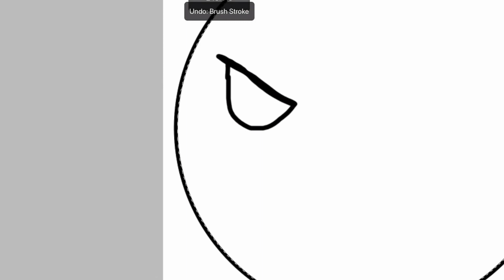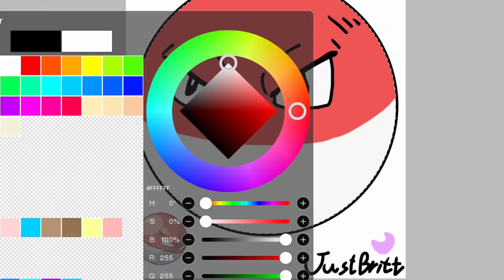Drawing Voltorb | I’mJustBritt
The reguest I got was amazing! Making sphere Pokémon as a sphere! Hahaha!! Lol. Sorry that this video was extra delayed, but that’s okay! Have an amazing week!